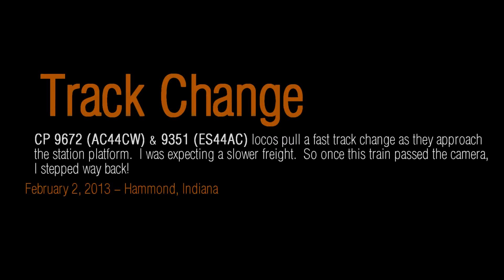Mind the Track Change! - CP 9672 (AC44CW) & 9351 (ES44AC)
(( HD )) CP 9672 (AC44CW) & 9351 (ES44AC) locos pull a fast track change as they approach the station platform.  I was expecting a slower freight.  So once this train passed the camera, I stepped way back!

Video recorded February 2, 2013; in HD 1080p - Bonkley Vision 2013.